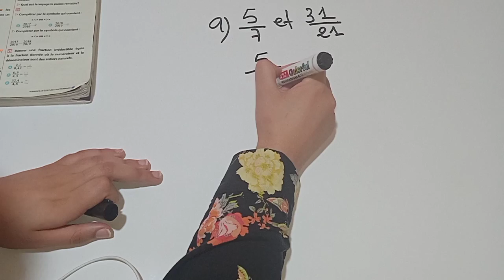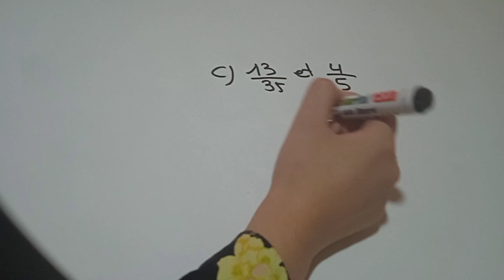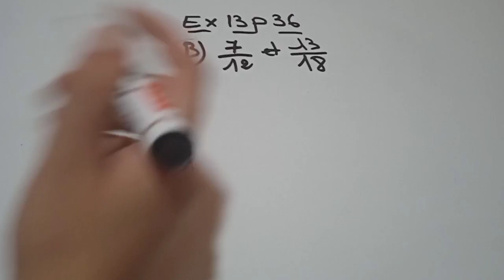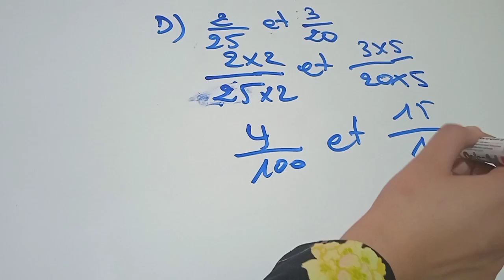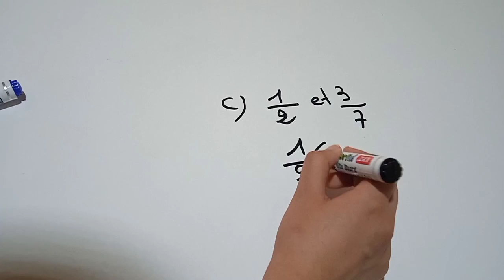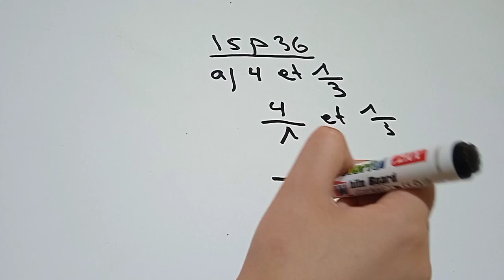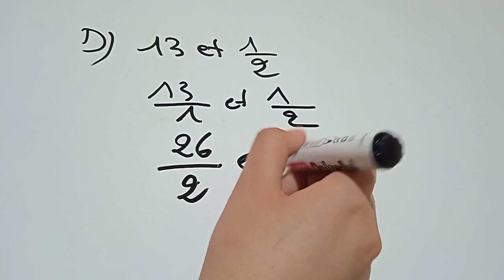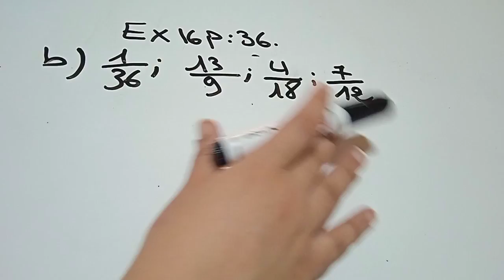1AC maxi maths : "Nombres en écriture fractionnaire" exercices page 36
الأولى إعدادي BIOF

ربي اشرح لي صدري ويسر لي أمري و احلل عقدة من لساني يفقهوا قولي